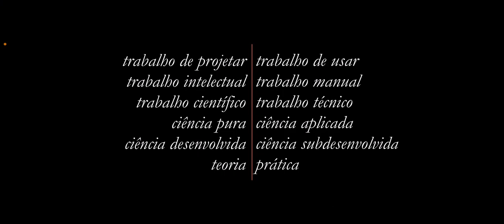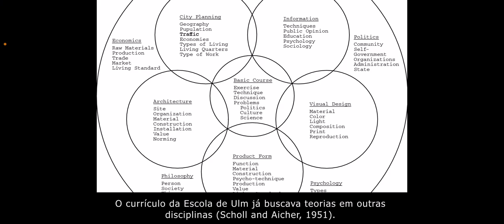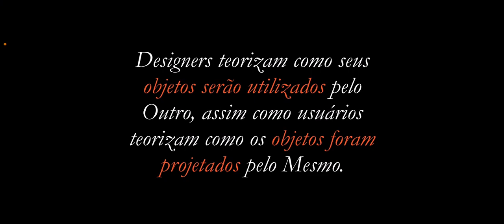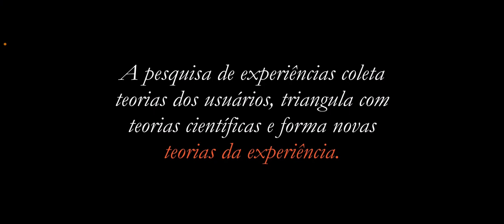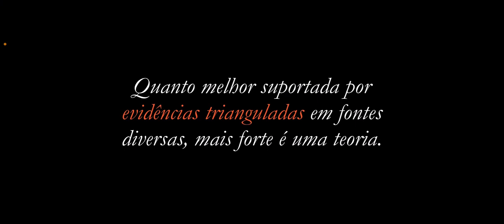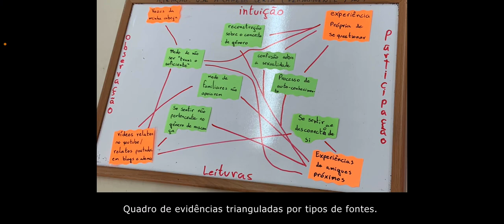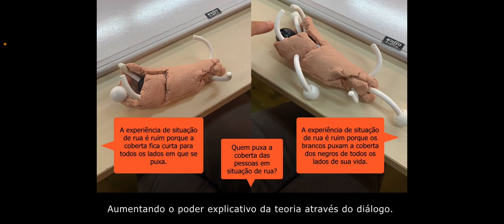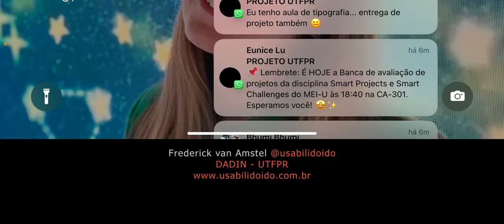O papel da teoria na pesquisa de experiências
Tanto designers quanto usuários produzem teorias sobre suas experiências. O problema é que nem sempre essas teorias são reconhecidas como teorias. A pesquisa de experiências coleta teorias dos usuários, triangula com teorias científicas, tentando formar novas teorias da experiência. Com isso, busca informar e inspirar projetos de design que se baseiem em teorias fortes que correspondem à realidade de designers e usuários.

É comum na sociedade a separação entre trabalho intelectual e trabalho manual, o que também acontece na área do design. Essa divisão pode levar a opressão, justificando a separação entre classes, raças e gêneros, onde os oprimidos ficam associados ao trabalho manual e os opressores com a teoria. O mesmo acontece no campo acadêmico do design, que geralmente importa teorias de outras áreas, em vez de produzir suas próprias teorias.

No entanto, a pesquisa de experiências mostra que tanto designers quanto usuários produzem teorias sobre suas experiências. Os usuários também têm suas perspectivas e teorizam sobre como os objetos de design são criados e como devem ser utilizados. Nesse contexto, a triangulação de evidências é essencial para fortalecer as teorias, que podem ser baseadas em observação, intuição, leituras e participação. O processo de teorização consiste em partir da observação dos dados, reunir evidências e gerar propostas que expliquem essas evidências. Isso é fundamental para o desenvolvimento da área do design e para a compreensão mais aprofundada das experiências dos usuários.